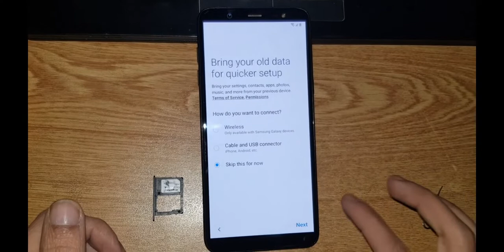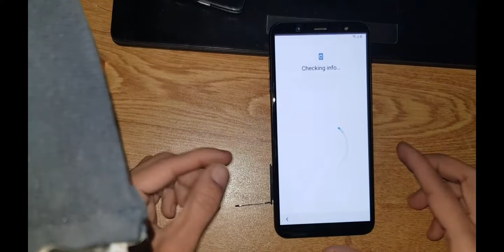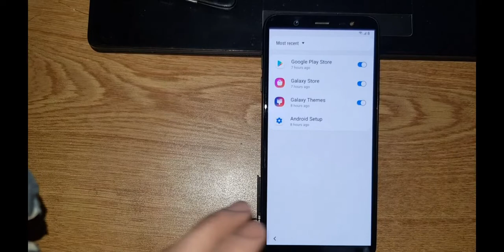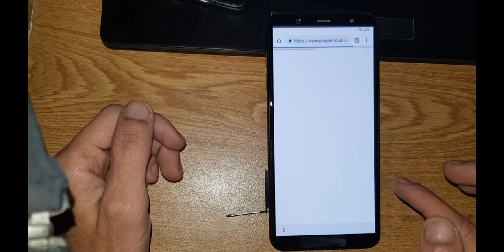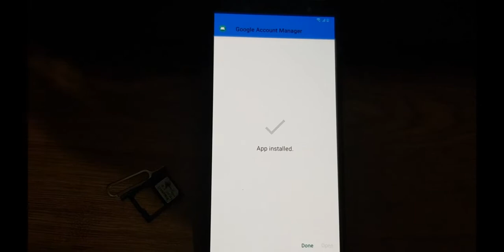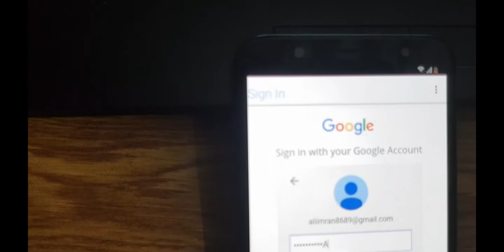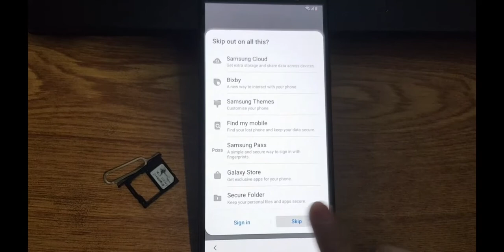All SAMSUNG 2019 FRP/Google Lock Bypass Android 9 Pie WITHOUT PC - NEW METHOD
Hi Friends!
My new video For All SAMSUNG 2019 FRP/Google Lock Bypass Android 9 Pie WITHOUT PC - NEW METHOD